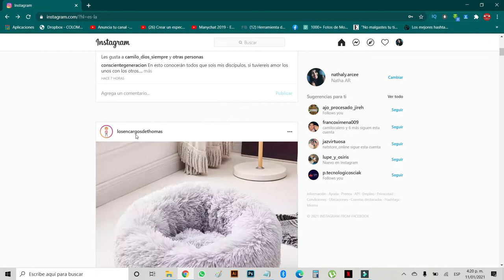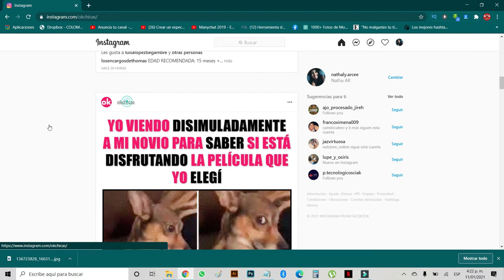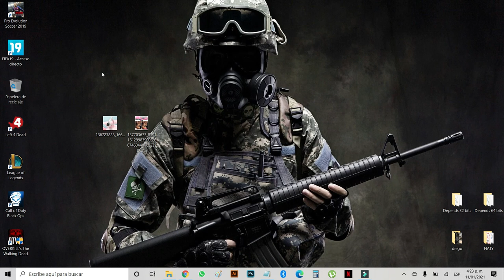✅Como DESCARGAR FOTOS de INSTAGRAM SIN PROGRAMAS desde el PC 2021 🔥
Como DESCARGAR IMAGENES de INSTAGRAM en el PC 2021 (Sin Extensiones)

Bueno chicos en este video les enseño a como descargar imágenes o fotos de instagram sin extensiones, sin programas y sin aplicaciones, bastante rápido y facil, un abrazo!

👉Texto: /media/?size=l